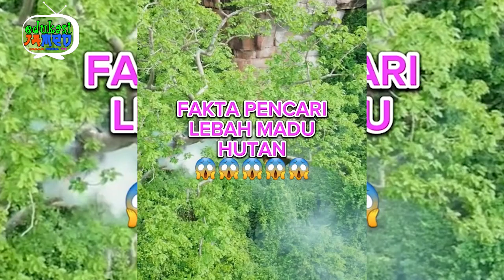🤣 TRIK PETANI BUAH NAGA AHLI 😎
Berbagi Edukasi sederhana, jika beda pendapat mohon beri masukan.